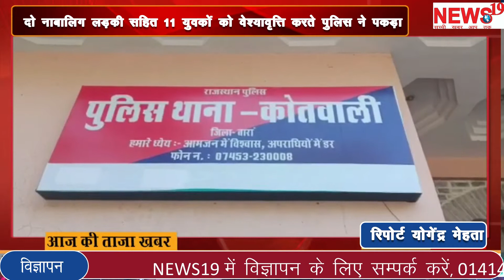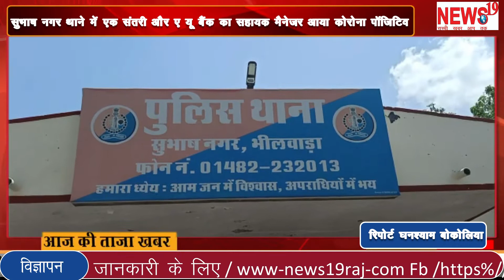दो नाबालिग लड़की सहित 11 युवकों को वेश्यावृत्ति करते पुलिस ने पकड़ा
news19 rajasthan baran# दो नाबालिग लड़की सहित 11 युवकों को वेश्यावृत्ति करते पुलिस ने पकड़ासुभाष नगर थाने में एक संतरी और ए यू बैंक का सहायक मैनेजर आया कोरोना पॉजिटिव